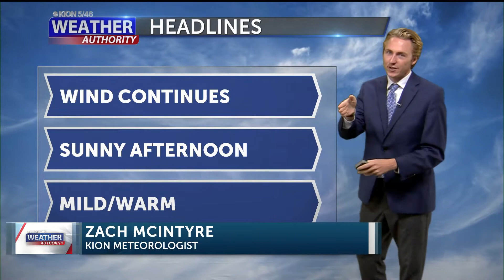Tuesday Morning Weather Forecast with Zach